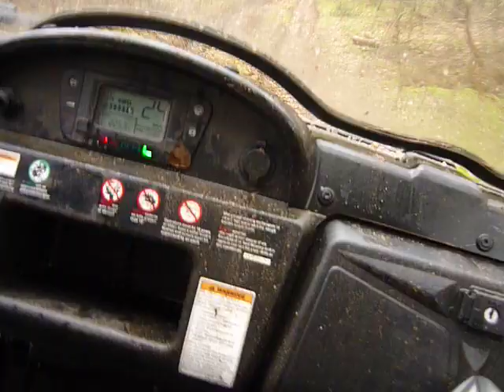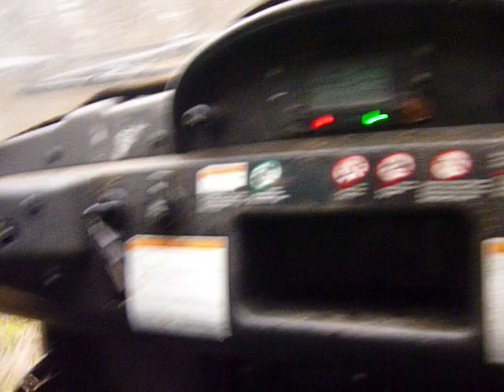flieges kamera by oz 2